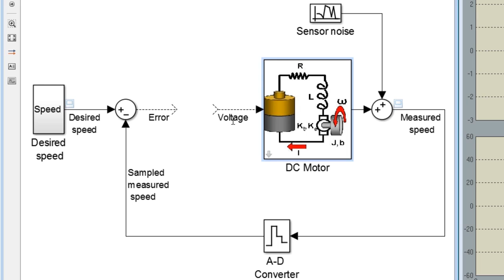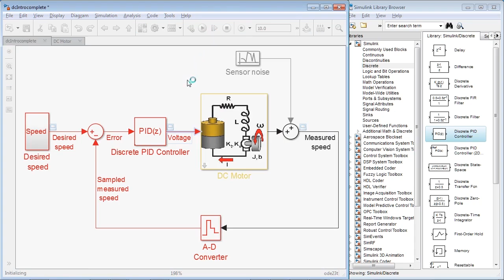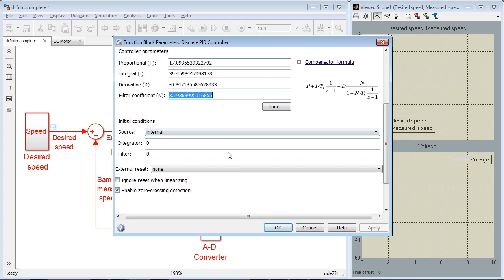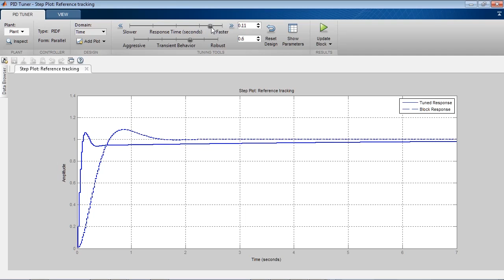PID Controller Design for a DC Motor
Design a PID controller for a DC motor modeled in Simulink®. Create a closed-loop system by using the PID Controller block, then tune the gains of PID Controller block using the PID Tuner.